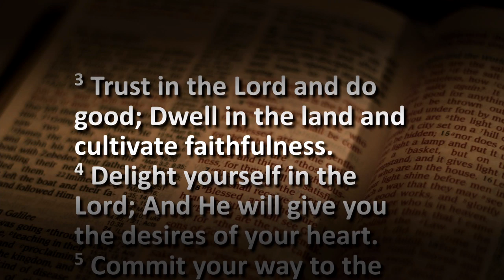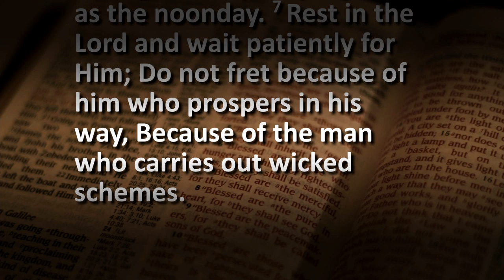"Trust God"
In a world filled with doubt, it’s comforting to know there is Someone we can trust. Thankfully, God is utterly trustworthy for many reasons. Let’s put our trust in God and keep Him close to our hearts.